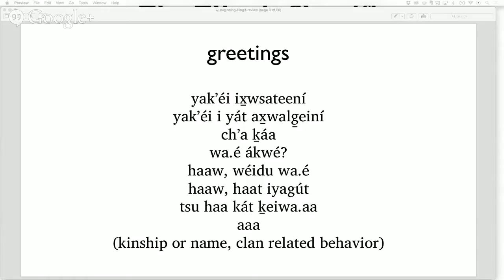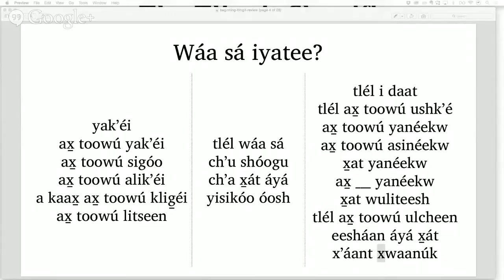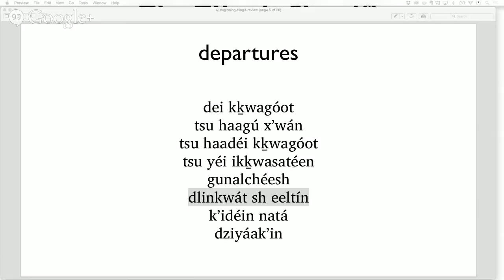Beginning Tlingit — 2011.11.19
Weather, Departures, Verb Tenses